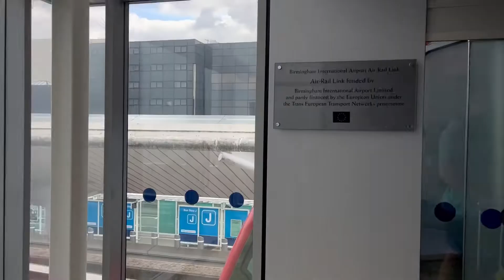(131)伯明翰機場的架空快車21/9/2022(三)